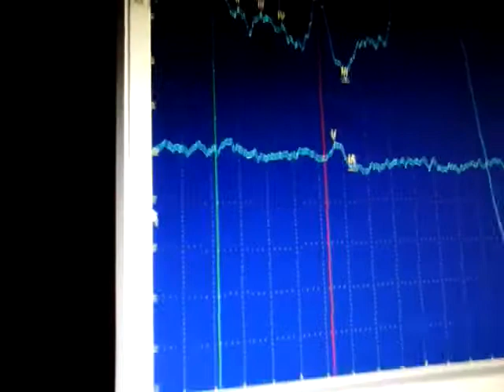20210421 124923 ELECTROMYOGRAMME 26EMG